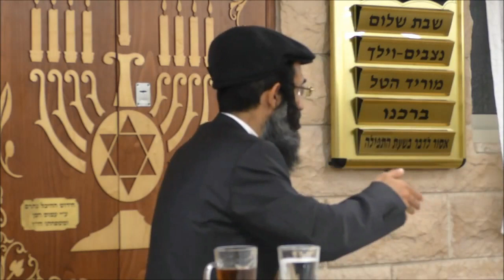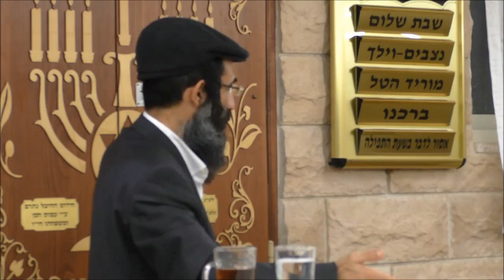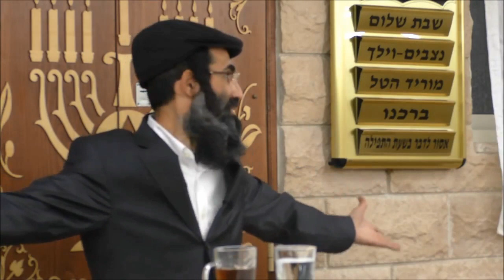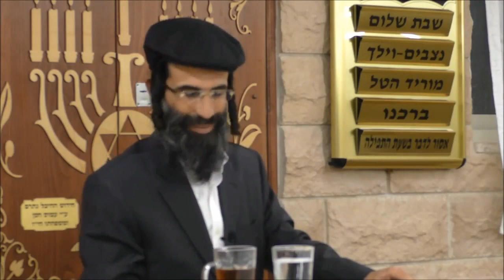הרב חיים אלוש - מה אמר רבי חיים ליחצן מסיבות שבא אליו לשיעור!?